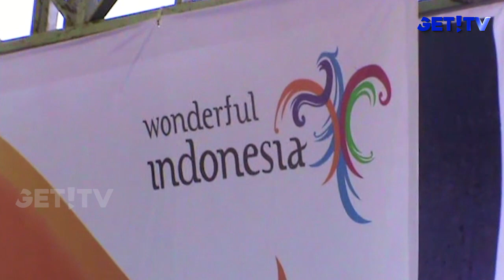PULUHAN WISATAWAN MANCANEGARA JADI JOKI KARAPAN KERBAU